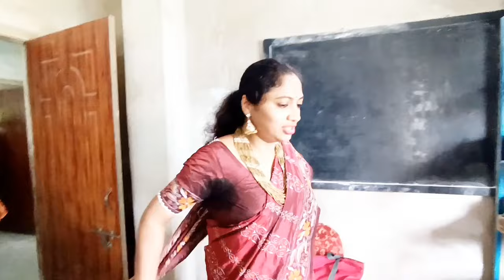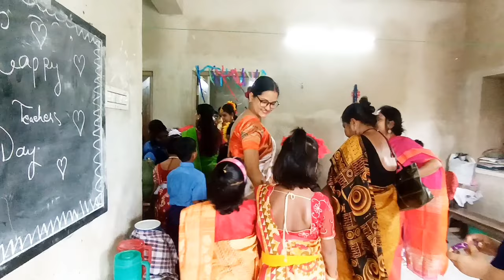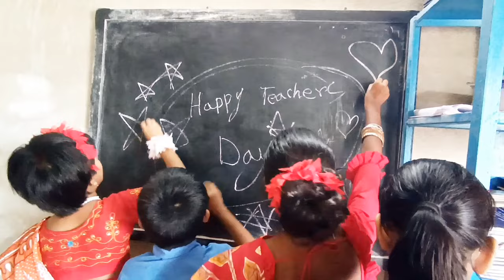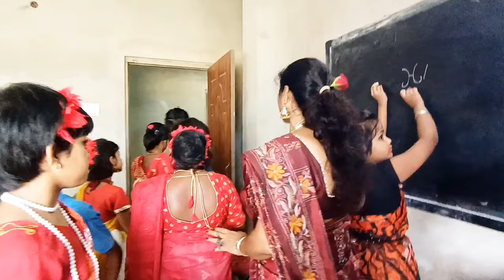Celebration of Teacher's Day at my school with many respect, love and gifts from my students👍